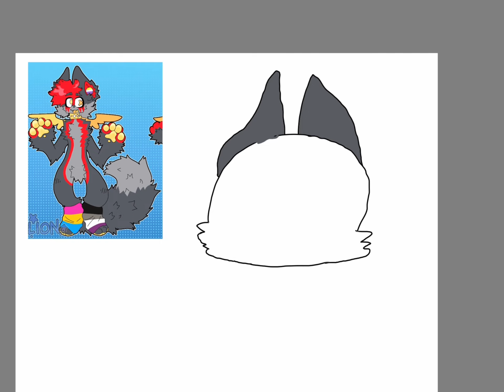lei speedpaint (art trade)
something I made for a homie

song: bruno e - a stranger thing